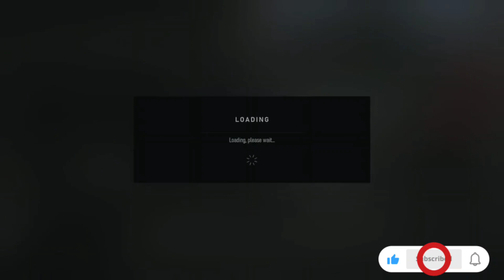forza motorsport | weekly race & spotlight cars update now available :)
forza motorsport 8 2023 weekly race update now available